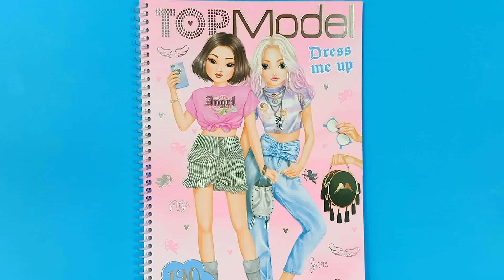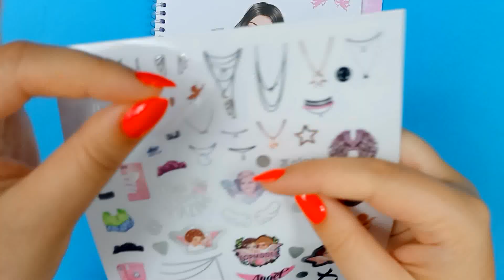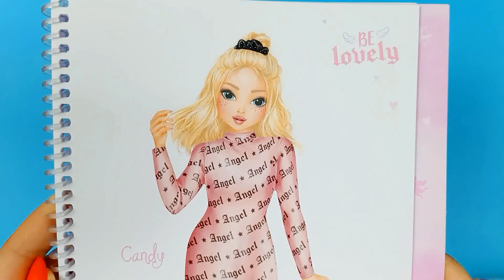Hình dán thay trang phục | TOP MODEL ANGEL | hình dán búp bê dán hình thiết kế thời trang PART 2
Xin chào 😊
Đồ chơi trẻ em - hình dán TOP MODEL - ANGEL dress me up | sticker Top Model Dress me up Angel  👉 PART 2

Hình dán thay trang phục | TOP MODEL ANGEL | hình dán búp bê dán hình thiết kế thời trang PART 1